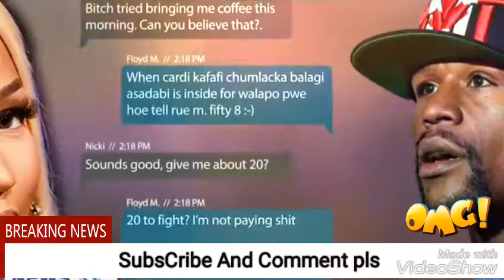Cardi B Turns Herself in to Police Over Strip-Club Fight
Cardi B surrendered to police in New York on Monday morning and received a summons in connection with a fight at a New York strip club, according to the Associated Press. She was charged with two misdemeanors, assault and reckless endangerment, had a mug shot taken and was fingerprinted, according to TMZ.

Sources told TMZ that Cardi was charged for allegedly ordering an attack on two bartenders, sisters Jade and Baddie Gi, at Angels Strip Club in the New York City borough of Queens on August 29. The women were reportedly injured but declined medical treatment.

She is scheduled to be arraigned on October 29 and smiled as she left the police station but did not comment.

Jeff Kern, an attorney for the rapper, said outside a police station in the New York City borough of Queens that he’s “aware of no evidence” that Cardi B “caused anybody any harm.”

However,Joseph Tacopino, an attorney for the sisters, told Variety: “Whether she’s a famous rapper or a common street hood, she’s got to be held accountable for her criminal actions. It’s as simple as that: She ordered the beating after threatening my clients and later participated in an assault against them.”

RELATED

Concert Review: Crowd Panic Over 'Popping Bottle' Mars Global Citizen Festival in NYC
Cardi B to Perform at American Music Awards
Tacopino said his comments were based on his clients’ statements and those of witnesses, as well as video footage from the club and Cardi’s social-media comments.

The sisters claim that Cardi believed Jade had slept with her husband — Offset of Migos, who were performing at the club that night — and ordered her staff to throw bottles and chairs at them. They also claim Cardi threw at least one bottle at them. A source close to the rapper described the attack as “spontaneous” and says it began after someone threw a drink, adding that nothing was planned.

The rapper, who performed at the Global Citizen Festival in New York’s Central Park on Saturday, turned herself in at the Flushing precinct in the New York City borough of Queens before 10 a.m., according to Channel 4. Her face was covered by several umbrellas as she left a vehicle and walked inside; she did not respond to reporters’ questions.

Cardi was in headlines last month after a star-studded party ended in dramatic fashion when she and Nicki Minaj nearly came to blows at the Harper’s Bazaar Icon bash during Fashion Week in New York.

A rep for Cardi declined Variety’s request for comment.